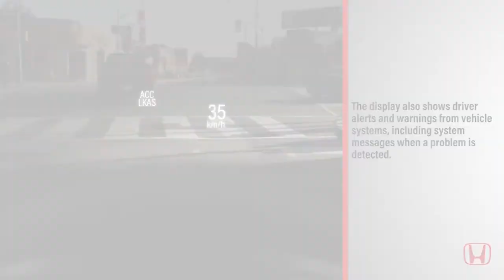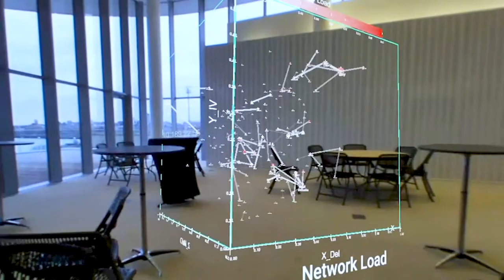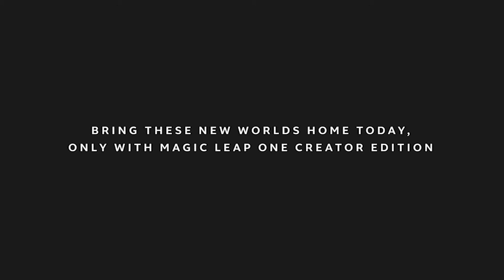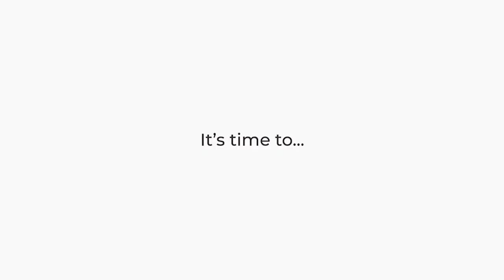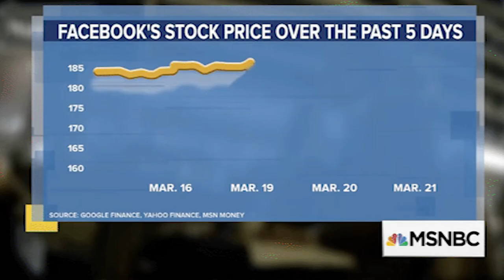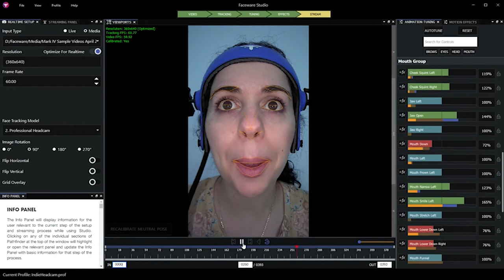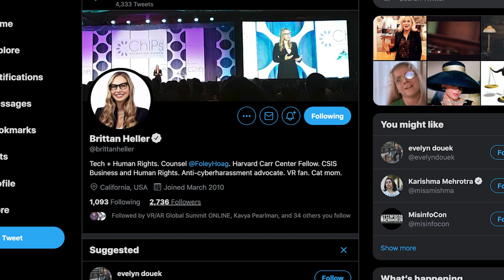INDIA'S 1ST 3DOF VR HEADSET VRONE & EX-MAGIC LEAP - SHUBHAJIT CHATERJEE & TIM STUTTS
Tim Stutts is a multifaceted design leader drawn to challenges involving interaction, input, user experience, prototyping, sensory feedback, systems design, data visualization and spatial computing. He is an ethical technologist who values data-driven user research, privacy and inclusive design. Tim has helped ship a number of products, including the IBM Watson cognitive computing platform and the Magic Leap One mixed reality device. Historically he has also worked on next-generation applications and experiences, with companies including Honda, Electronic Arts, Oblong Industries, Google, Fiat, Disney, Wired Magazine, Disney, and Microsoft. Tim currently serves as Director of Product Design at Faceware, a leading developer of facial motion capture software and hardware.

Shubhajit Chaterjee is a Tech Head handling Operations in QWR Interactive Solutions, an electronic system design and manufacturing company in XR space in Mumbai.
Question What’s Real is a cross-border new media interactive team, aiming to reshape the face of human-computer interaction in order to connect with the individual’s senses. their multidisciplinary backgrounds allows to follow and utilize the evolution of technology and media, to further explore and trigger the dialogue between imagination and experience.

Near eye personal computing is going to revolutionize the way people use computers.
Question What’s Real is in deep research on how to best deliver state-of-the-art technologies to everyone. Pushing the human race forward into the next epoch of evolution would need everything.

QWR wishes to start an eastern technological evolution that will bring equilibrium of power when it comes to humanity evolving towards a technological singularity
Shubhajit with his multifaceted interest in games, blockchain technology and hardware has been working towards India's very own VR device 'VRone'.